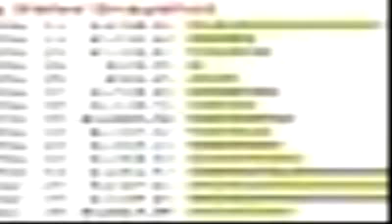Cash Renegade - online earning money